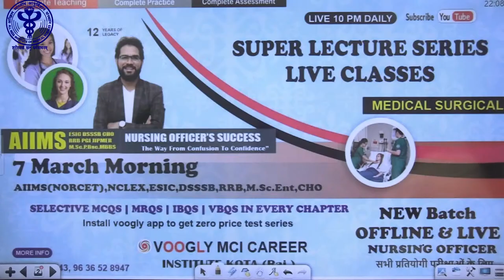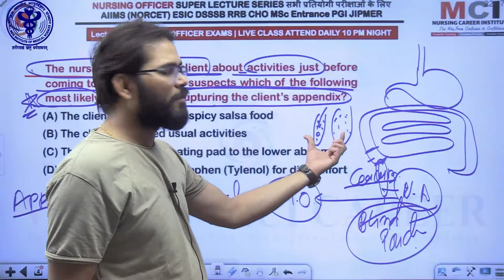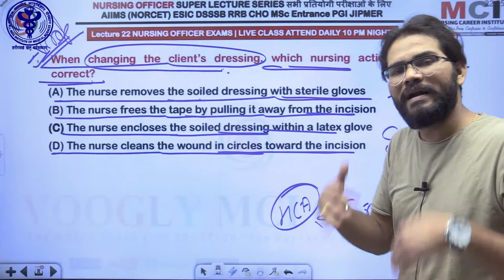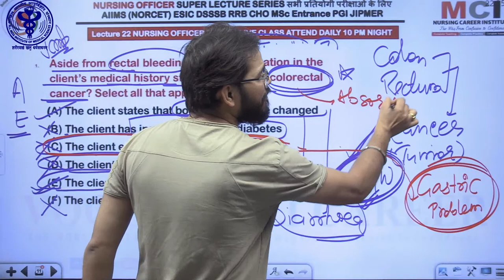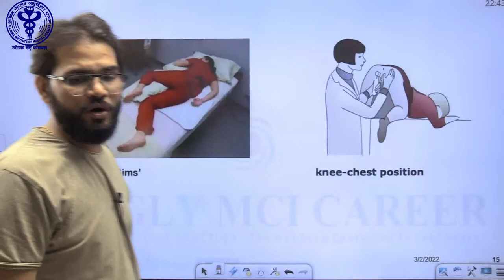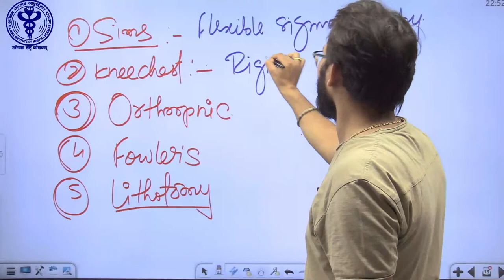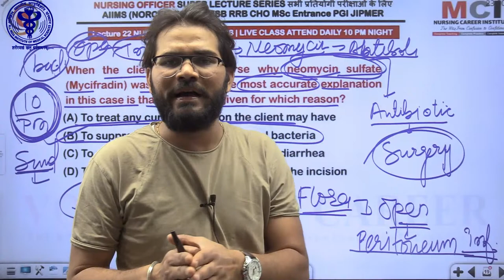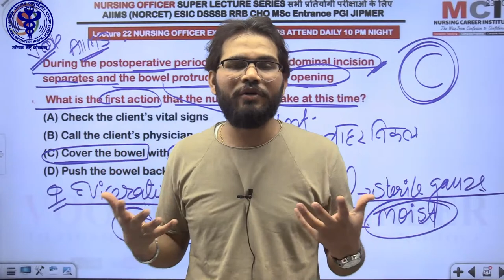L22 rupturing the client’s appendix | drainage from the wound | colorectal cancer | sigmoidoscopy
NursingOfficerInstitute_AIIMS_GMCH_DMER NORCET22 KotaEducationCityVOOGLYMCICAREER - Hey! Come and learn something new on VOOGLY. Here,s course you might like: EMI Course (AIIMS) NOCET by VOOGLY. Complete All Subject Theory Lecture + Rapid Revision Crash Course Videos + All Mock Test Series “All n One EMI Free Monthly”

Introduction & Motivation (Warm up)
Fast Facts For NORCET & NCLEX?
Detailed & Conceptual Explanation
High Yield MCQs Solution
CAREER Guidance and best exam strategy
Selective Contents

1) Classroom Lectures are streamed daily 4 to 8 hour.
2) After live class same video will upload in your course | All videos remind till 10 months, you can watch them any time anywhere and Many times, no other limitations and no class time restrictions.
3) Unlimited times view and revision, 10-month Validity, Unlimited Mock test (Topic wise)
4) Every Sunday Live Test, Expert Subject Teachers, MSN By God Father Sahu Sir
5) Doubt Box For Doubt discussion, 10 Sec backward and Forward Skipping
6) Speed video up to 2X, Video Quality Changing Features
7) Very few tuitions fee and highest quality classes